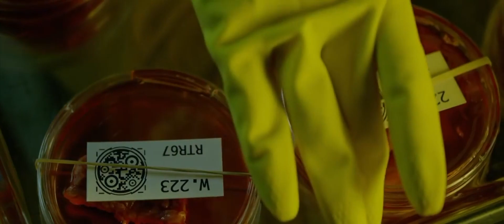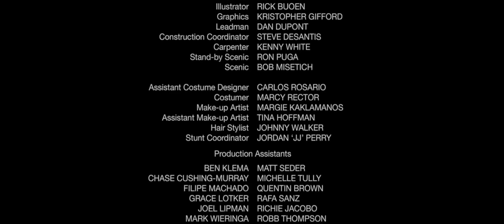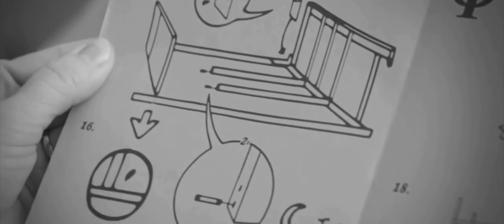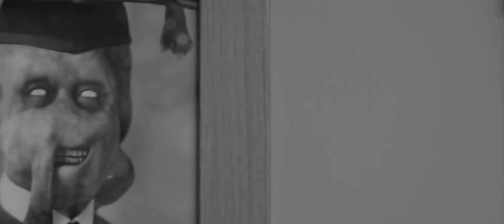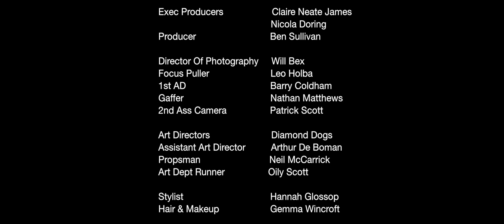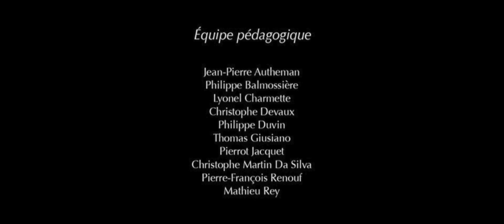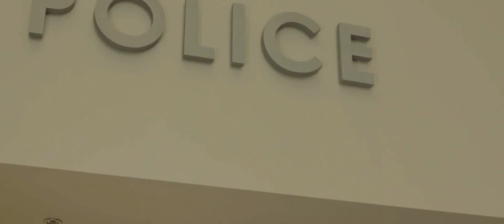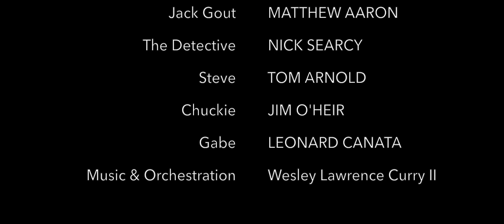Film Scores by Wesley Lawrence Curry II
Full short films, with my scores. Demo Reel
Wesley Lawrence Curry II